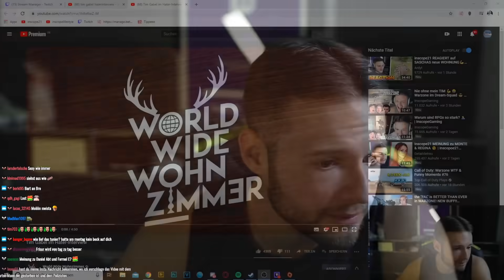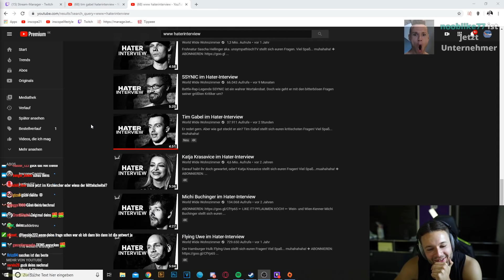Inscope21 REAGIERT auf HATER FRAGEN mit TIM GABEL | Cringe Edition 😂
📆Livestreamausschnitt vom